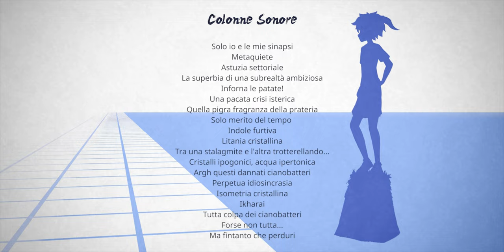CTFC - Ep【9】Fine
▶️ INCONTRA LA COMMUNITY, ORDINA UNA GRAFICA, VEDI GLI EPISODI E TUTTO IL RESTO QUI